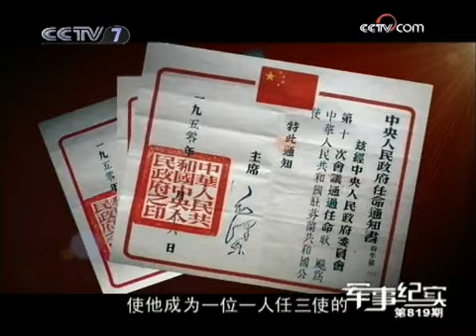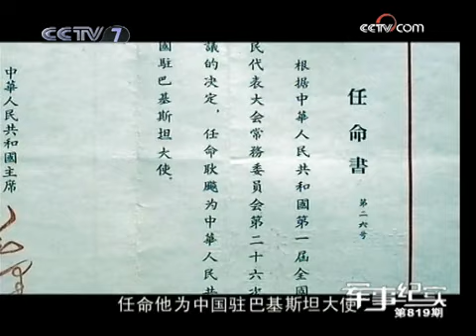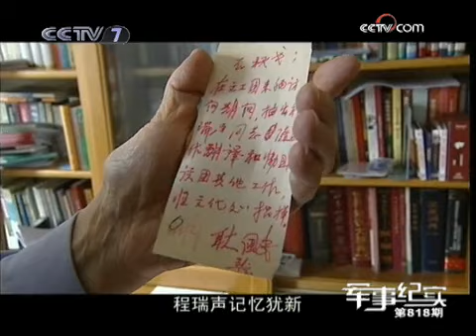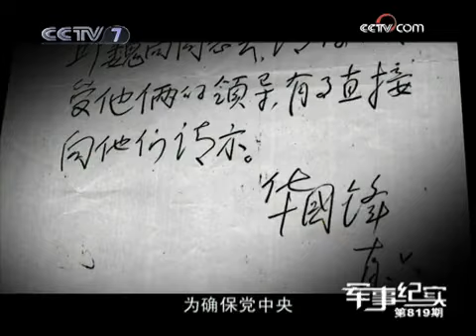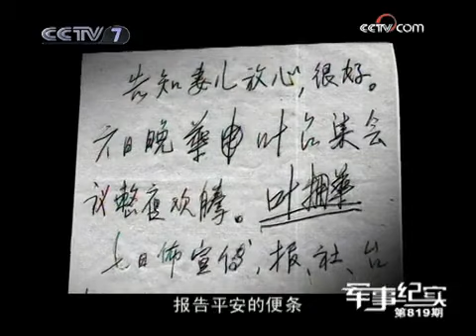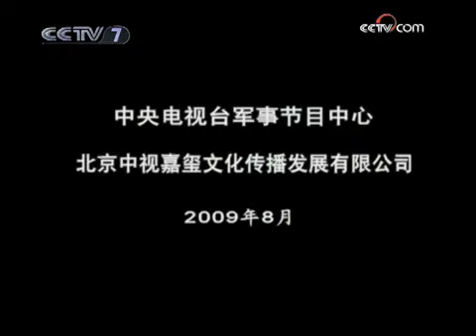军事纪实 耿飚将军 第4集 将军大使